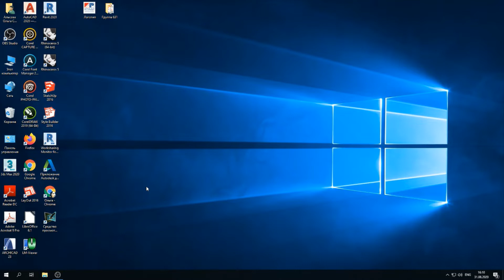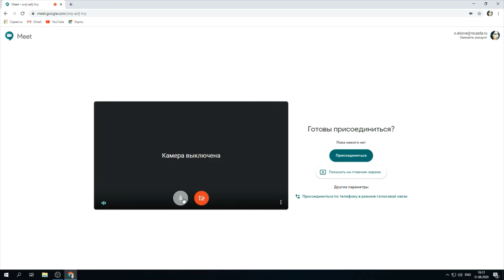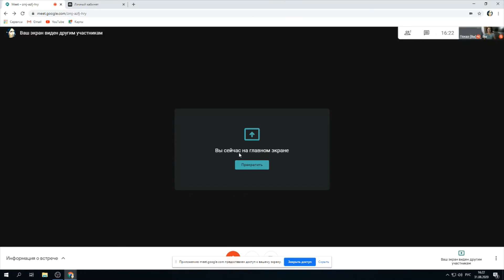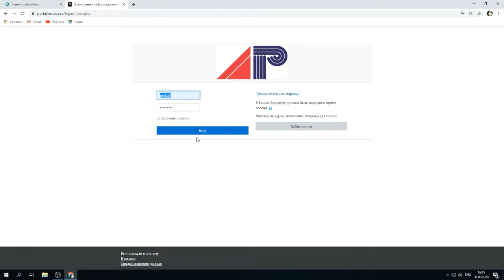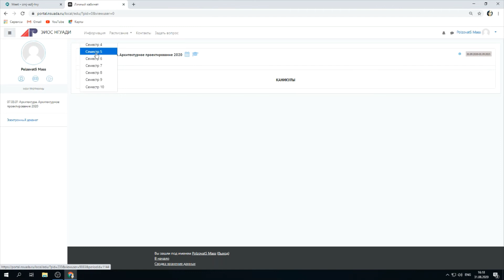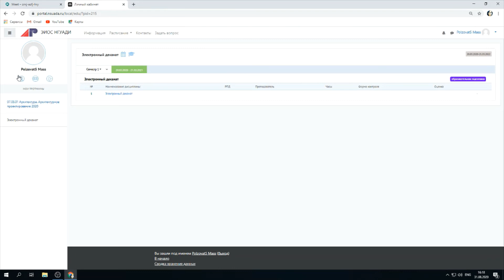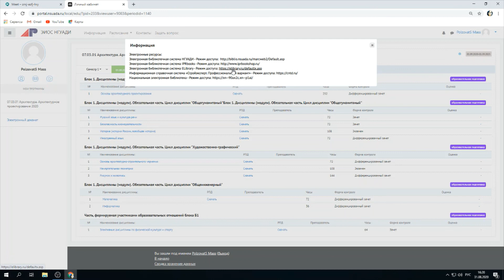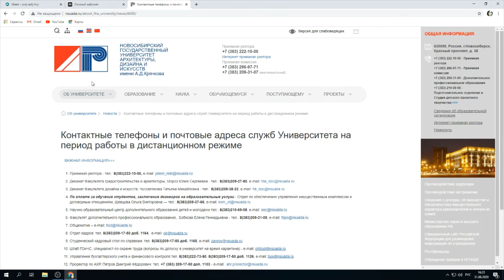Для студентов об ЭИОС 2020